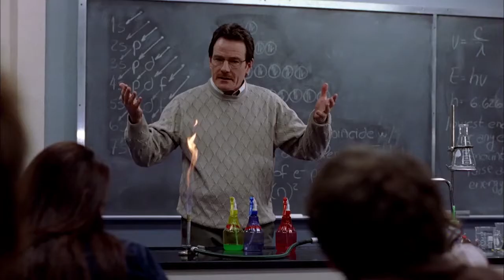DETECT Crime Series Webinar #6 The Criminal Protagonist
Welcome to the DETECt Crime Series Webinar!

The crime series is a great way to study what makes TV series tick. Crime is, in terms of production volume and ratings, the most popular fiction genre in Europe. But why? What is the appeal of crime shows? And, more importantly, how can we write our own? In each episode in this series we are going to discuss one specific element found in TV crime series.

In episode 6 we dive deeper into the criminal’s character and discuss his function as story engine. The criminal protagonist is by definition a divided character: he is torn between his desires and his better judgment. Host Benjamin Harris talks to Serial Eyes instructor Nicola Lusuardi and DETECt scholar Dr. Federico Pagello about why we always speak of the “bad guy” and asks “Where are the bad girls”? Case studies include Breaking Bad (AMC, 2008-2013), Suburra (Netflix, 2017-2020) and Killing Eve (BBCA, 2018- ).

European screenwriters, it's time to make your own crime series show with Serial Eyes and DETECt! HOW?
STEP 1 - Follow our webinar and learn the art of writing crime.
STEP 2 - Create your own series proposal and submit it to the DETECt Crime Series Contest by 1st March 2021. An international jury of top industry professionals will review the final five submissions. The winning author(s) will be invited to attend the DETECt final project conference in Rome in June 2021 and meet the members of the jury.

Serial Eyes and Detect